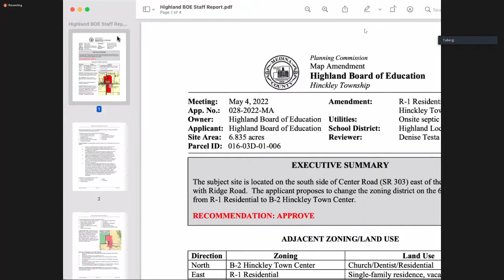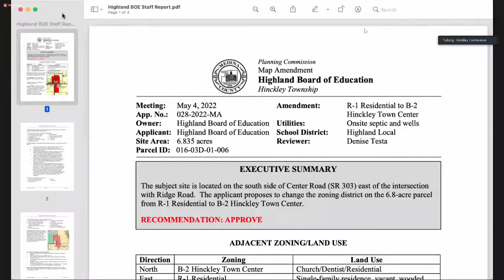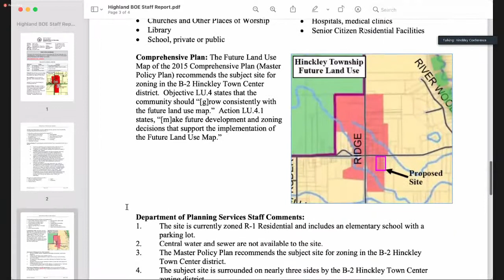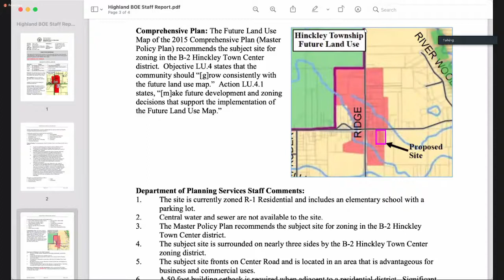Hinckley Township Trustee Special Meeting - May 31, 2022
Recording of the Hinckley Township Trustee Special Meeting held on May 31, 2022 to to hear public comment on a proposed Zoning Map Amendment.